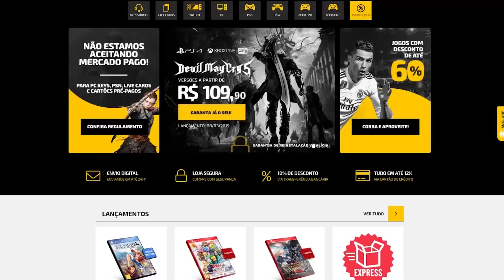Os Chefes mais INJUSTOS dos Jogos!